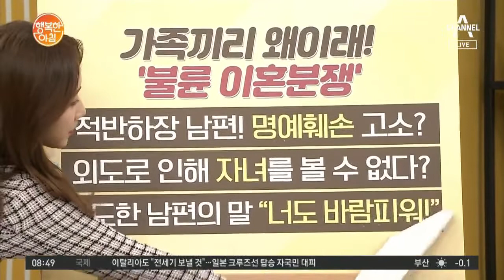＂너도 바람피워＂ 맞바람 부추기던 남편, 갑자기 변심한 이유는? | 행복한 아침 262 회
＂똑같이 바람피워놓고 떳떳한 줄 알아?＂
맞바람 부추기던 남편이 이혼을 거부한 사연은?